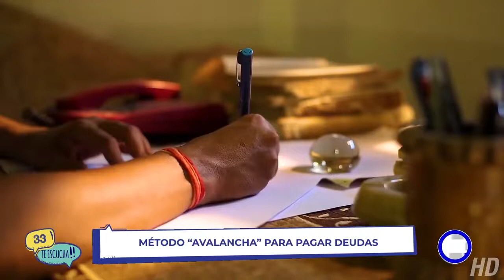33TeEscucha | Método avalancha para pagar deudas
Si tienes deudas y te es difícil poder pagarlas, te presentamos este método el cuál podría adecuarse perfectamente a la situación que atraviesas.